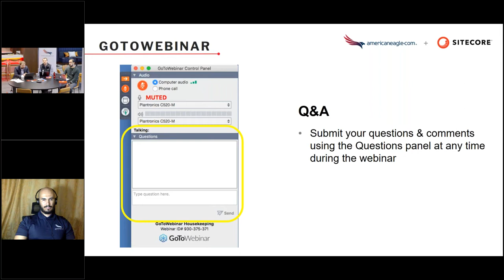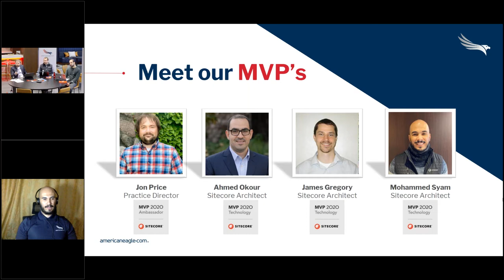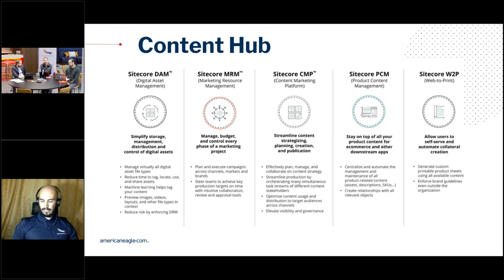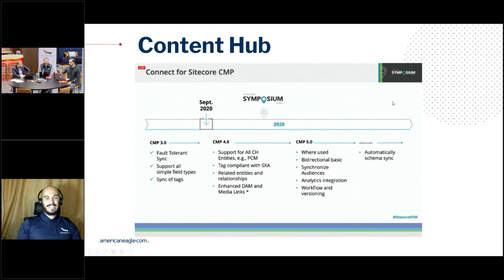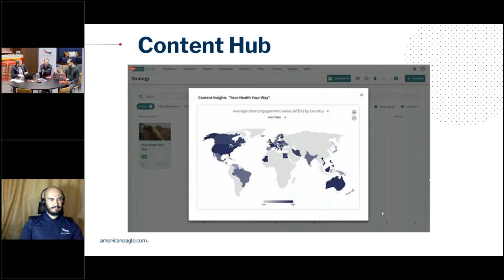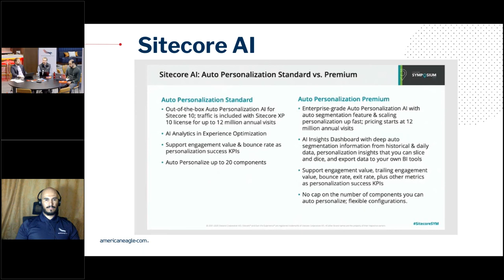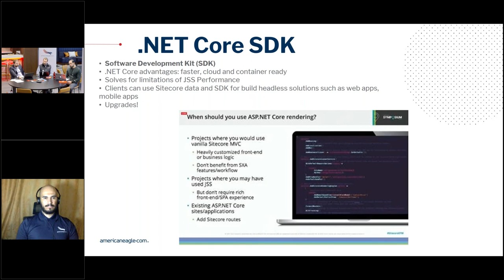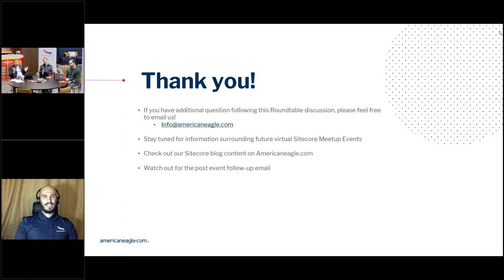Sitecore Symposium Virtual Roundtable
In this virtual round-table event our Sitecore MVPs discuss relevant topics presented at Sitecore Symposium 2020 and how you can get the most out of Sitecore!

About us: Since 1995, Americaneagle.com has been partnering with companies of all types and sizes to create digital experiences that drive growth. Our full range of services such as website design & development, ecommerce, mobile apps and digital marketing are designed to amplify online success for our clients.